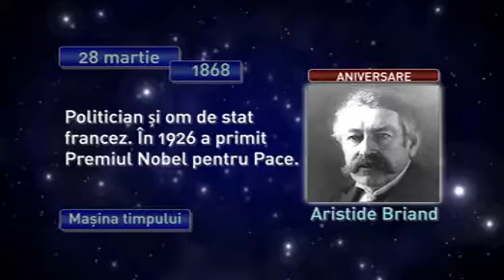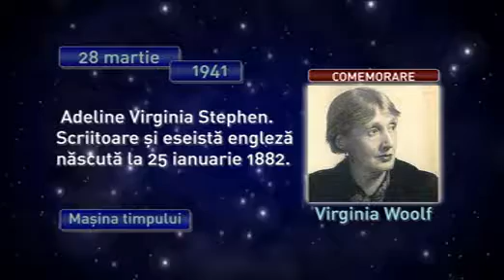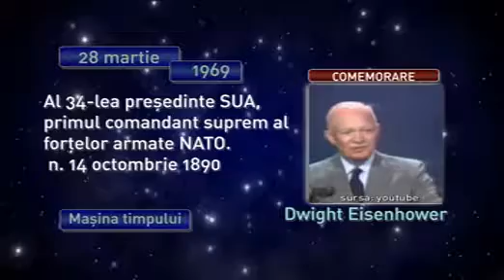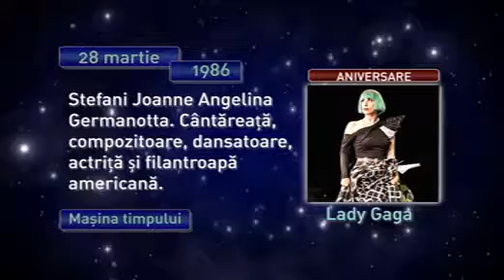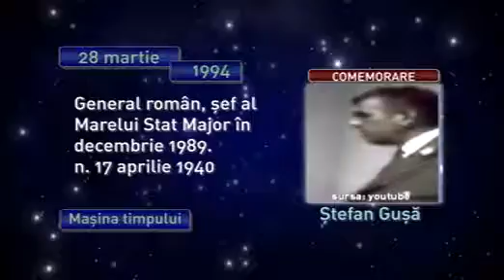Maşina timpului 28 martie